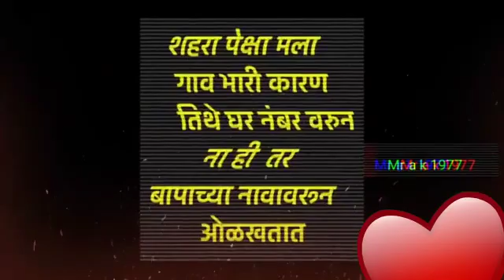Brand Papa Status